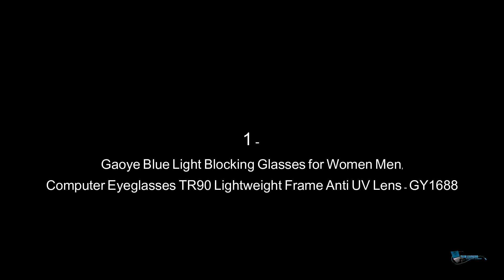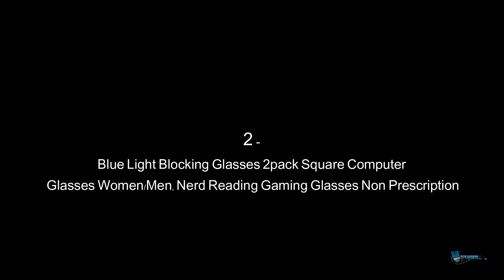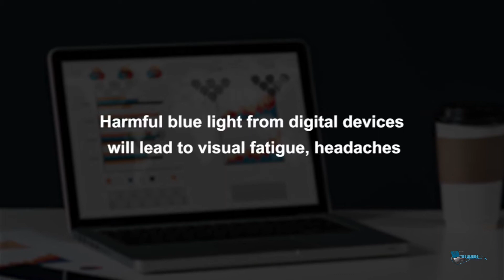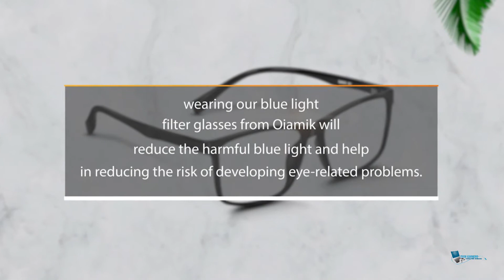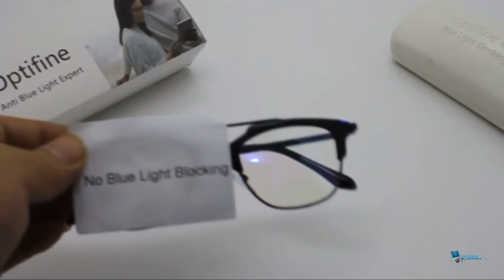Top 5 Amazing Blue Light Blocking Glasses 2020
1 - Gaoye Blue Light ❖
2 - Feirdio Blue Light ❖
3 - Oiamik Blue Light ❖
4 - Unisex Blue Light ❖
5 - Anti Blue Light glasses ❖

The best Blue Light Blocking Glasses isn't only for having an incredibly immersive Professional experience while also being portable.

I gathered the best Top 5 Blue Light Blocking Glasses I've tested and reviewed here at TechLearners and put them on this list for you. Whatever your budget and needs are, whether you're a casual user who Works in spare time or a competitive pro who needs the most powerful internals, there's no better investment.

About Blue-light blocking glasses  --❖--   Blue-light blocking glasses have filters in their lenses that block or absorb blue light and in some cases UV light, from getting through. That means if you use these glasses when looking at a screen, especially after dark, they can help reduce exposure to blue light waves that can keep you awake.

No company has paid to be a part of this list.